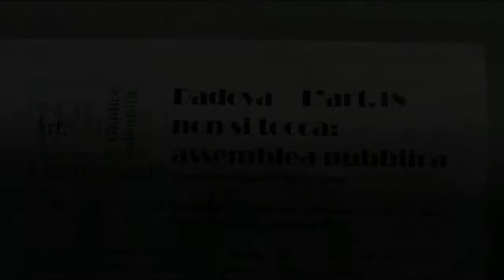07 intervento di Nicola Griggion